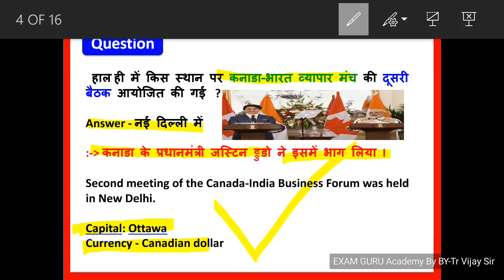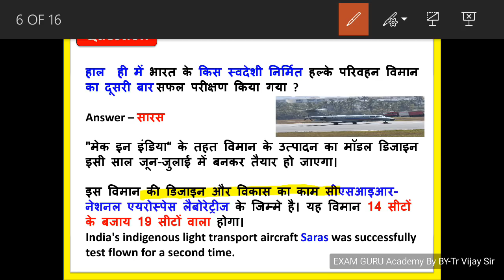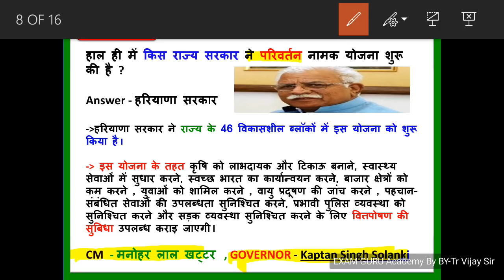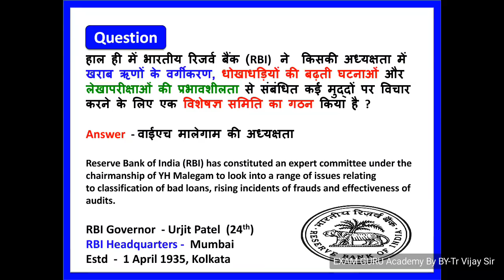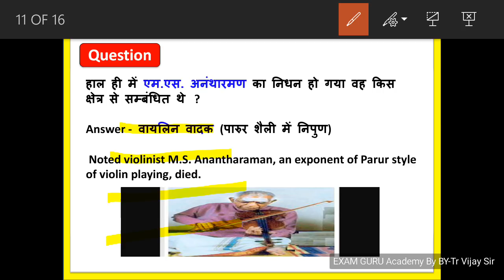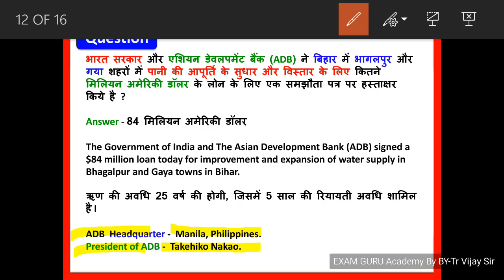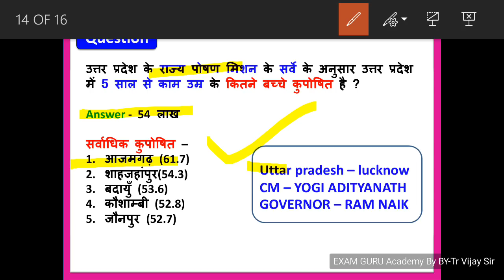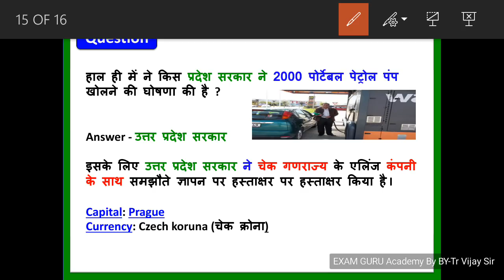24 February 2018 Daily MCQs on Current Affairs (for-IAS,PCS,SSC,BANK,RAILWAY.etc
pdf...